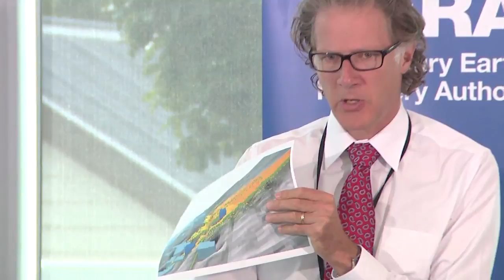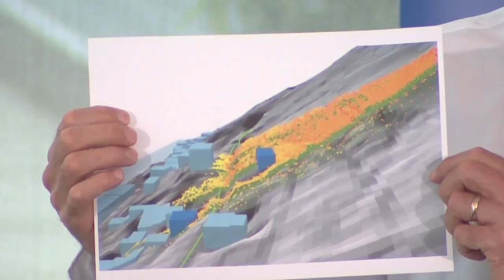CERA media briefing 2 March 2012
The Minister for Canterbury Earthquake Recovery, Gerry Brownlee talked about: CBD demolitions, cordon reduction, and rebuild; Home clearance trial in Bexley; Port Hills white zone; Orange zone - 653 properties remain. Rezoning announcement expected by end of March; and economic activity.

Roger Sutton, Chief Executive Canterbury Earthquake Recovery Authority talked about: Rockfall modelling for the Port Hills; Volunteers helping people in the community; Winter heating; and upcoming public events.